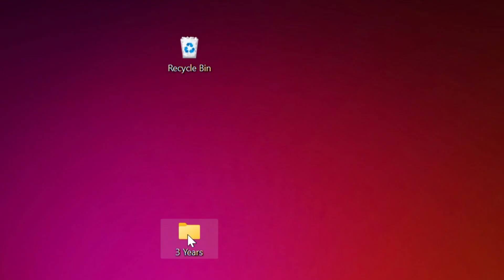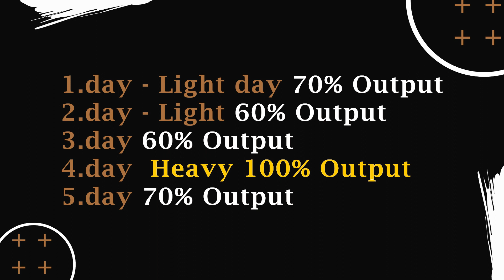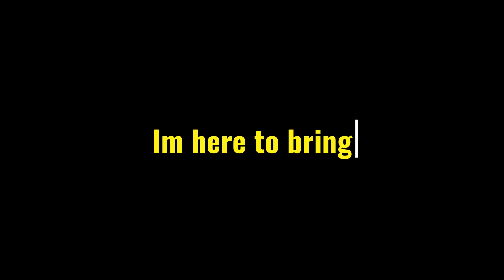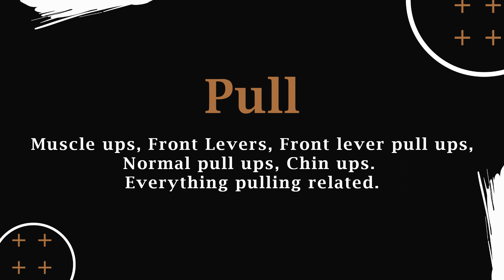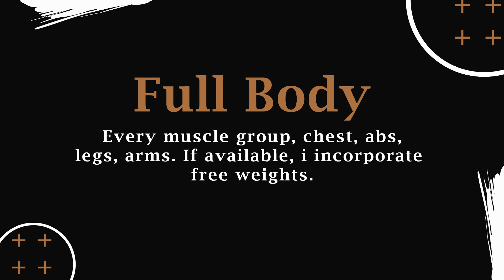How To Start Calisthenics for Beginners | Bodyweight Masterclass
Learn the key points to succeed in calisthenics as a beginner. Embark on my 10-year calisthenics journey, from 45kg to 73kg, as I share my ultimate masterclass. I went through the basics of bodyweight training, and what you need to keep in mind when starting out. I hope you Enjoy!  🙏